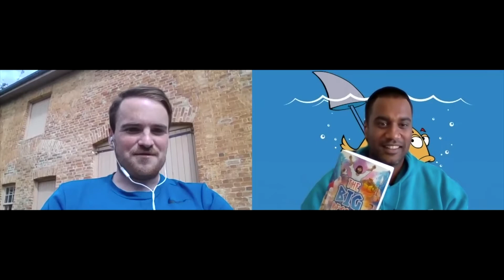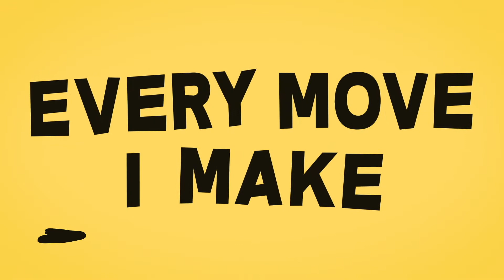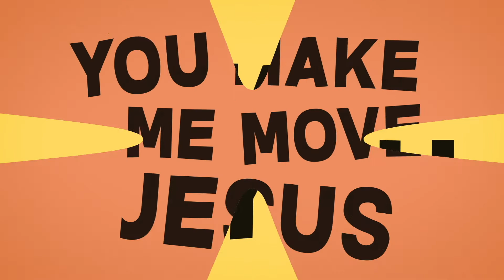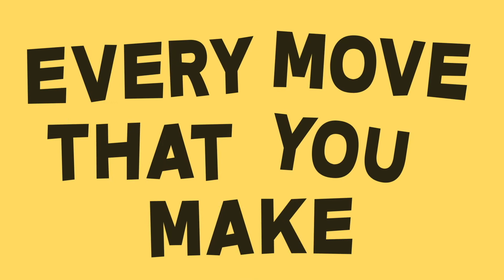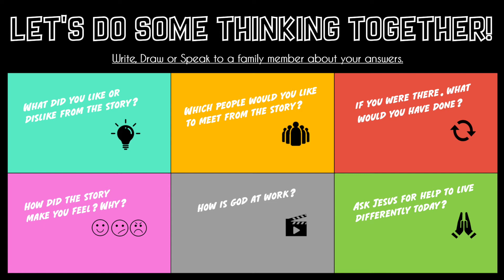onearvo 8.10.21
Join us and hear how God sends Jonah on an adventure to share his saving message!